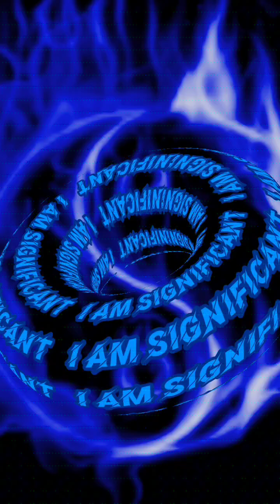🔱 I AM SIGNIFICANT 🔱 SUBLIMINALS ( use for self hypnosis, meditation, sleep)